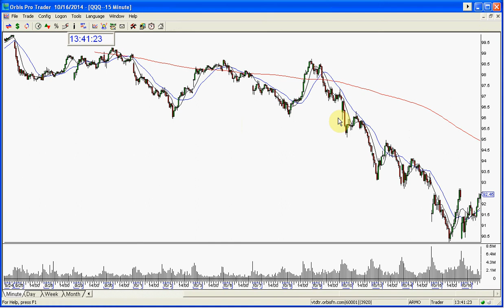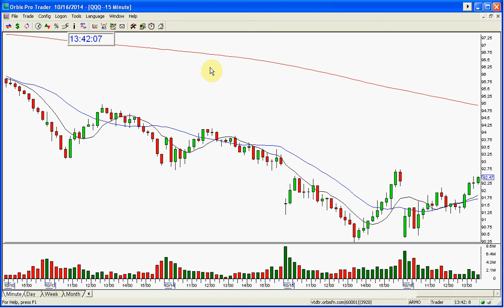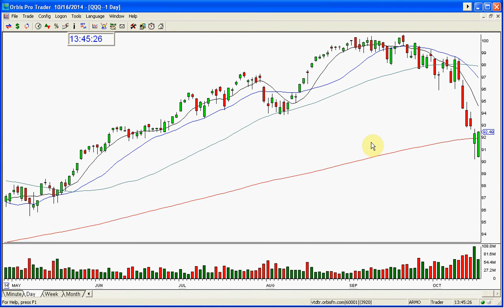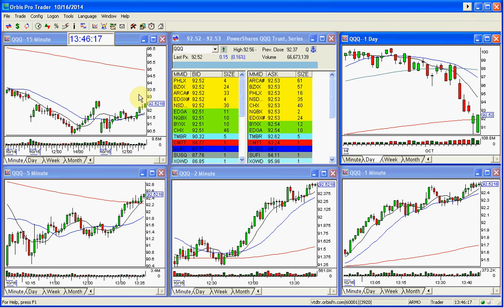QQQ STOCK SWOOSH MARKET UPDATE-10-16-2014